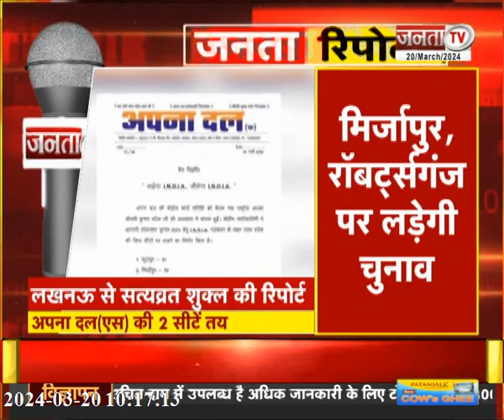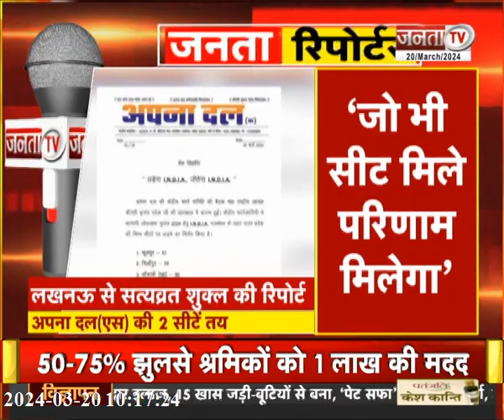Janta Reporter: देखिए उत्तर प्रदेश से जुड़े तमाम बड़े मुद्दों पर ये खास पेशकश